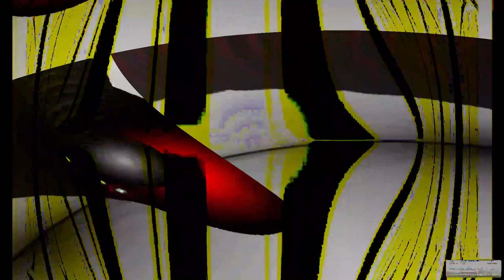[EPILEPSY WARNING] Movie 24 02 14 07h28m12s